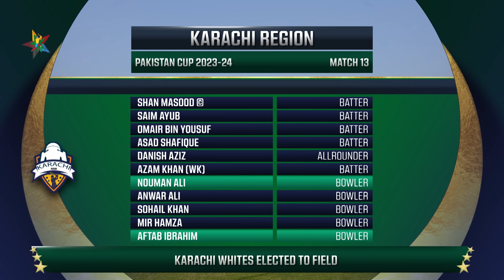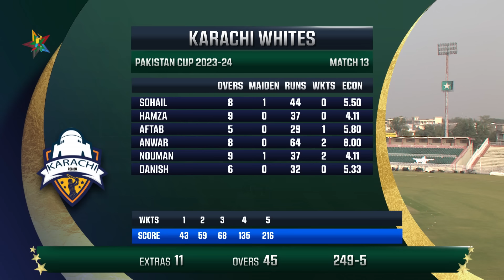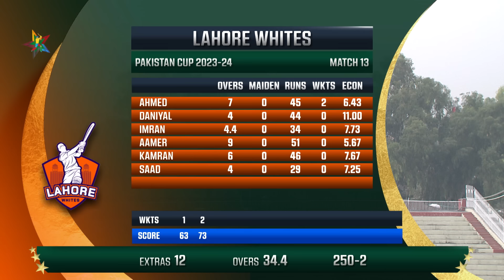Full Highlights | Lahore Whites vs Karachi Whites | Match 13 | Pakistan Cup 2023/24 | PCB | M1V1A